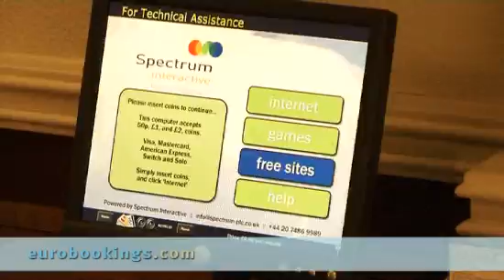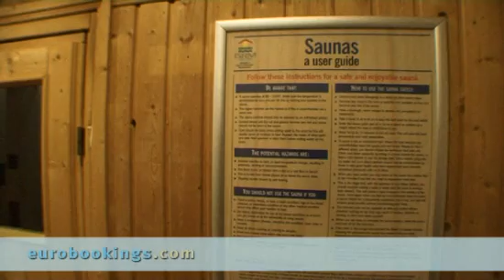Video clip Hotel Novotel Centre Birmingham by Eurobookings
This video from Hotel Novotel Centre in Birmingham is made by
EuroBookings.com to give you a better impression of the Room Types,
Lobby, Exterior and Interior of Hotel Novotel Centre Birmingham.